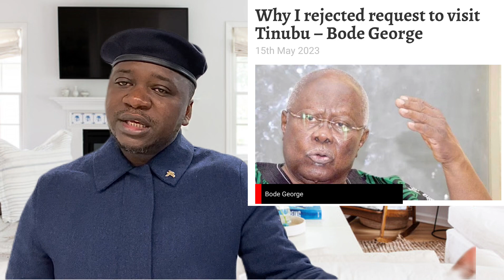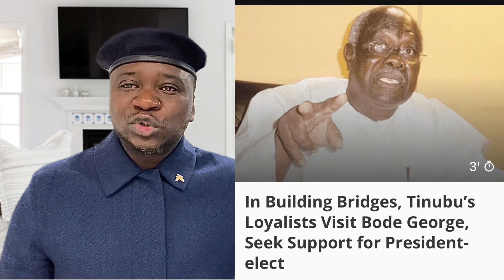YOU CANNOT BRIBE ME TO SUPPORT TINUBU! IT WILL NOT WORK- Chief Bode George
Watch this to understand what Chief Bode George said about the visit of some APC Members..